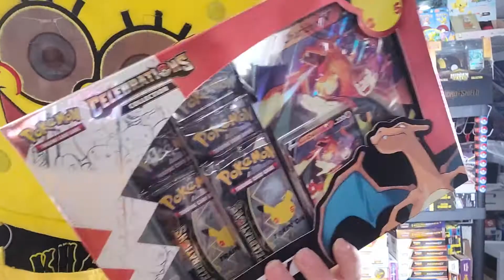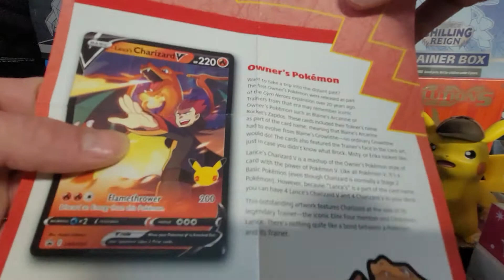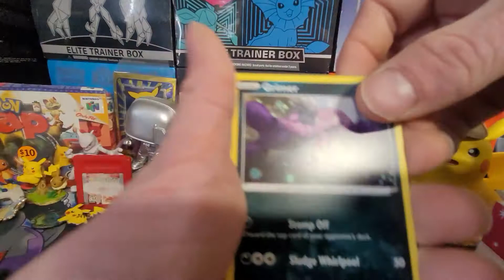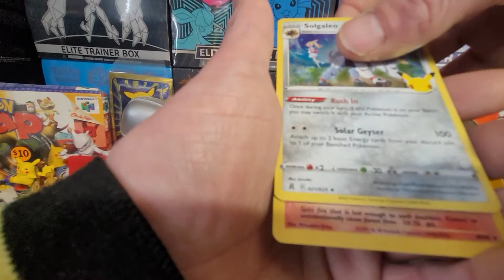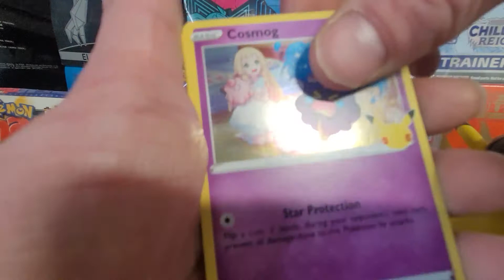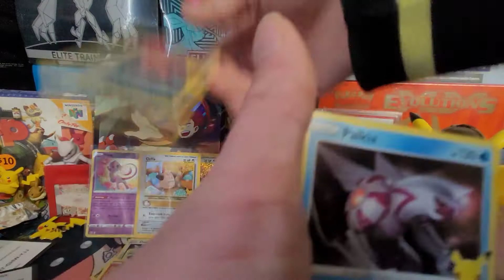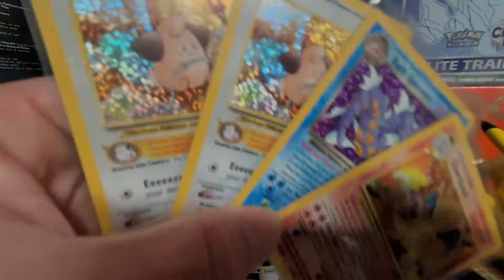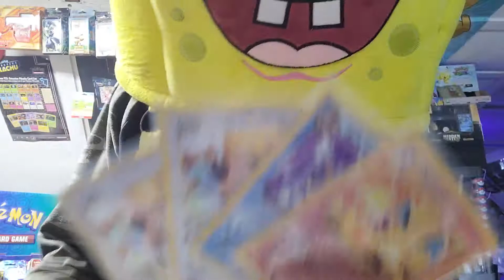I PULLED IT! Charizard Pull From $20 Lances Charizard Collection Box! Sponge Bob Opens Pokemon Cards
Charizard Pull + I finally Pulled the charizard! + God box + pokemon card opening

What is Good YouTube?
      Thank You so much for stopping by.  I will not disappoint today.  I FINALLY PULL THE CHARIZARD from Celebrations!  That's not all either, I also pull a card from the Legacy Collection from every pack from my Lance's Charizard Box!  Hope yall enjoy!

Your Boy,
-Nick-It-Nick

Thank You Everyone for your Continued support! It means the world to me! 🙏🙏

I post pictures of my collections and Etc.

Here at The Odd Oddish I open all different sets like Celebrations, Evolving Skies,, V Union,, Fusion Strike, Shining Fates, Shiny Star V, Vivid Voltage, Champions Path, Burning Shadows, Hidden Fates, Darkness Ablaze, Team Up, Unbroken Bonds, Sword and Shield, Rebel Clash, Sun and Moon, Shining Legends, Ultra Prizm, Cosmic Eclipse, XY, XY Evolutions, Xy Flashfire, Phantom Forces, Diamond and Pearl, Black and White, Fire Red Leaf Green, Base, Jungle, Fossil,, Team Rocket, Neo, Neo Genesis, and many more modern, and Vintage Packs!